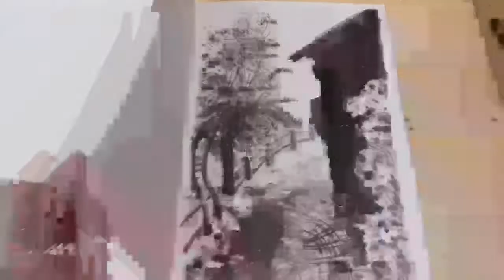ink brush drawings as artist book/ november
november, künstlerbuch by Tanja Bykova, 2020
pinselzeichnungen, tusche/papier, je 50x33 cm